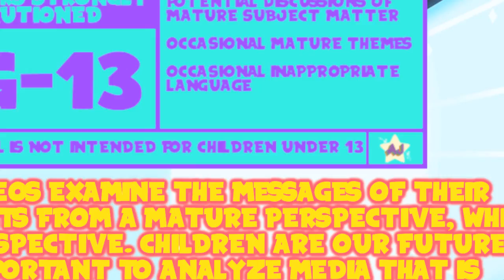Star Trek Prodigy - My Two Cents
This show has a lot of promise.

Thank You To My Wonderful Patrons:
- Tonia Cristman
- Ian Coyne
- Alberto de la Torre
- DarkMachi
- Zachary Hariton
- Nicoschmiko
- Oliver
- myoubae
- Rebekah Conard
- Moira
- Jordan Ealey
- Vontux
- Mindy Saylors
- Kristina Lee
- Rhian Jones
- Quinn Rosenvold Jacobsen
- William Hernândez
- Megan L
- The Roundtable
- Alex T
- HSL (pho3niks)
- Emily&Tallen Capt
- Nicholas
- Mary-Ann Wyat
- DeviTheHuman
- Joel Wunderly
- Gail Burnette
- Rannil
- Enoninja
- Jacob Lynes
- Kraish
- briwookie
- Petter
- Oceanomega
- Jennah Wood
- Michael Blasdel